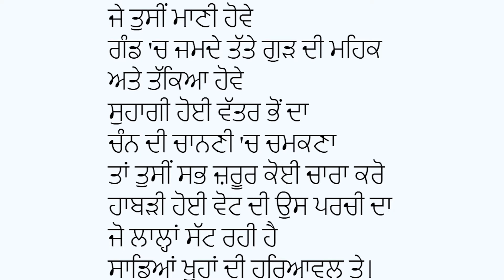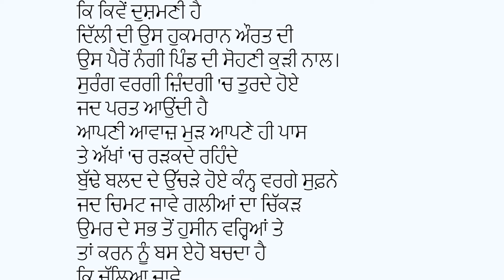Stylistic analysis of pash poem Uḍadē bājān magar ਪਾੁਸ਼ ਰਚਿਤ ਉਡਦੇ ਬਾਜਾਂ ਮਗਰ ਦਾ ਸ਼ੈਲੀ ਵਿਗਿਆਨਕ ਅਧਿਐਨ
Stylisticanalysis pash poem Uḍadēbājānmagar rajinderpalsinghbrar punjabiuniversitypatiala punjabiliterature punjabiculture punjabifolklore punjabisong punjab punjabipoetry media punjabpolitics Stylistic analysis in linguistics refers to the identification of patterns of usage in speech and writing.